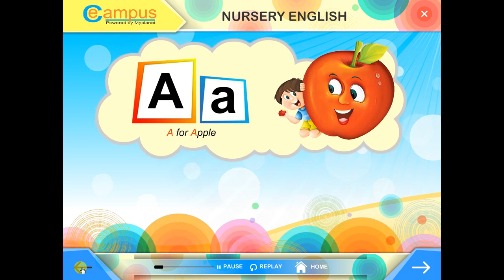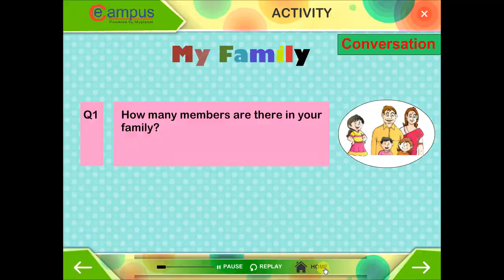E Campus Smart Class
or Myplanet School Group. 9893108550